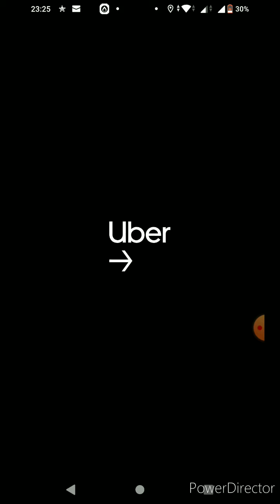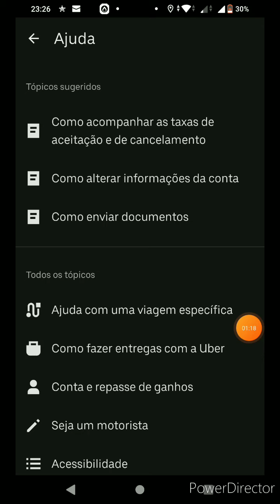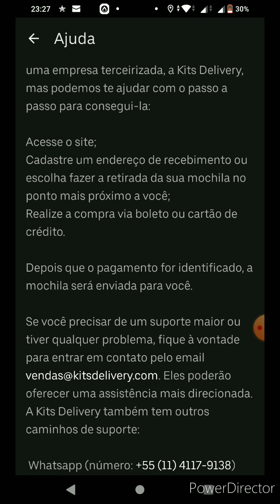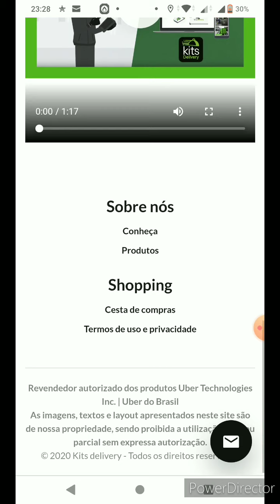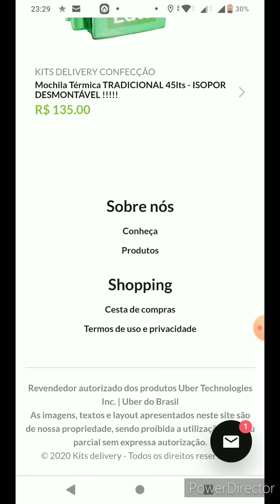Como ter a bag da Uber Eats nova!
Neste vídeo mostro como  obter sua bag novinha da Uber Eats, vou ensinar qual o melhor caminho que você deve seguir para ter a sua bag dentro da plataforma da Uber Eats.
ACESSÓRIOS PARA COMEÇAR A TRABALHAR DE CARRO, MOTO OU BIKE ABAIXO.

1 - Carregador de celular FRETE GRÁTIS
2 - Bag Mochila completa - FRETE GRÁTIS
3 - Suporte de Celular para Bike/Moto FRETE GRÁTIS
4 - Carregador POWER BANK FRETE GRÁTIS
5° - Capa de chuva FRETE GRÁTIS

Se cadastre na UBER EATS ENTREGADOR como indicado do PROFISSÃO REPORTER aprovação é Rápida

GALERA SUPER INDICO.
Conheça a Turbi e tenha a liberdade de ter um carro, sem precisar comprar um. Baixe o app e ganhe R$50 na sua primeira viagem, eu adorei a experiência! É só inserir o código: LUCAS4670 no aplicativo.

DESCONTO PARA VOCÊ COMPRAR CERVEJA E DRINK'S SEM SAIR DE CASA.
Meu cupom LUCPER3J3 dá R$5 de desconto na sua primeira compra no Zé Delivery! 😎 Dá pra pedir cerveja, refri, petiscos e até gelo...! A bebida vem gelaaada, o preço é bom e você não sai de casa! 🛵

**(((Cooking Class )))**

ATENÇÃO

Ganhe RappiCréditos! Coloque meu código e ganhe com Rappi!

Olá, estou te indicando para ser motorista 99POP e ganhar mais dinheiro!

CANAIS PARCEIROS